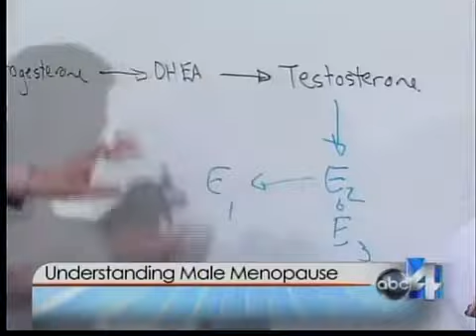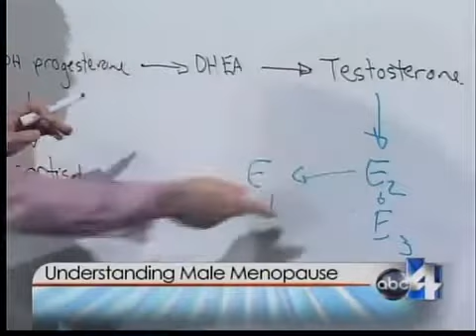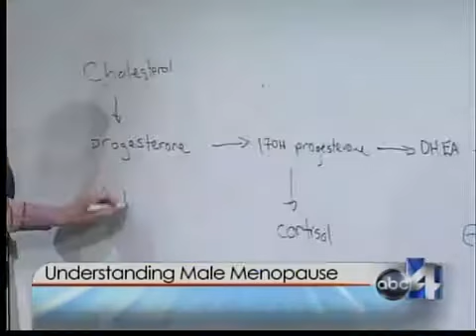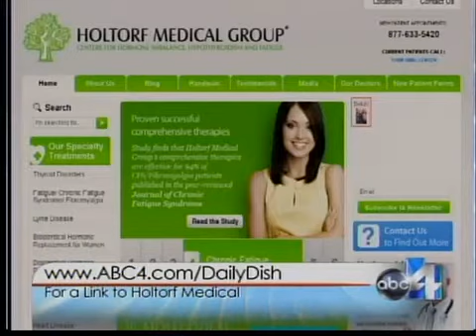Dr. Petersen: Understanding male menopause